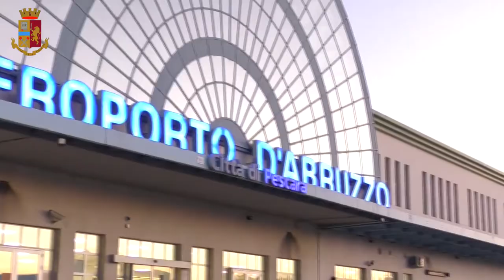Terrorismo: arrestato foreign fighter abruzzese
Un 24enne, cittadino italiano, di origini abruzzesi ma nato e residente in Svizzera è stato arrestato per aver combattuto sul fronte siriano al fianco dei terroristi di Al Nusra. Il giovane, accusato di associazione terroristica di matrice islamista e di istigazione a delinquere, ieri mattina è arrivato all'aeroporto di Hatay in Turchia dove i poliziotti turchi lo hanno consegnato a quelli italiani prima di essere imbarcato su un volo di Stato diretto all'Aeroporto d'Abruzzo di Pescara dove è atterrato nella serata di ieri